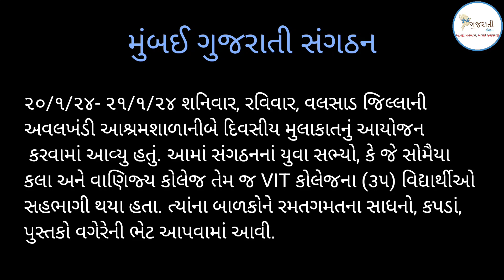અવલખંડી કૃતિ ૨૦-૨૧/૧/૨૪ અવલખંડી આશ્રમ શાળા, MGS,KJSCRC,VIT